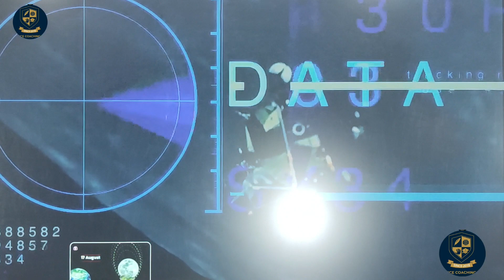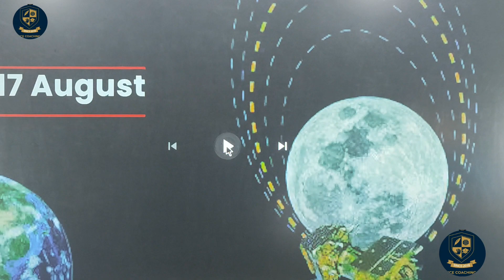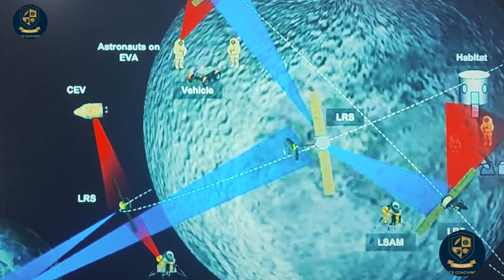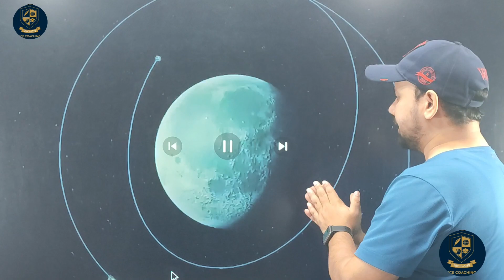Chandrayaan 3 : आज 'दो टुकड़ों' में बंट जाएगा चंद्रयान-3, क्या चांद की सतह पर लैंड हो पाएगा?